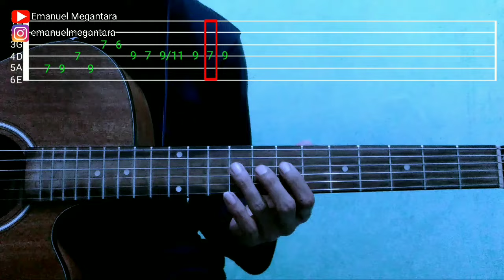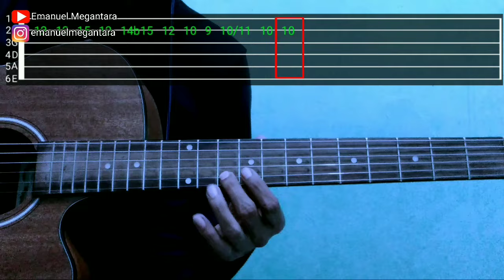(Tutorial Intro & Melodi) ST12 - Putri Iklan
Tutorial intro dan melodi, Lagu dari Band ST12, Dengan judul "PUTRI IKLAN"
Kali ini saya pakai gitar akustik, dengan versi yang mudah.